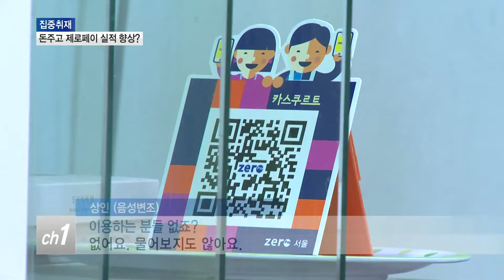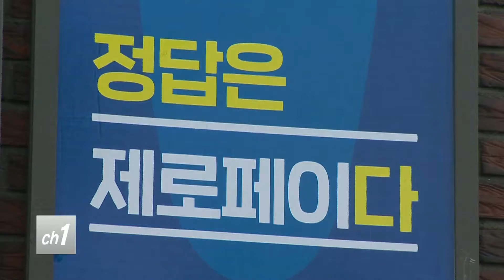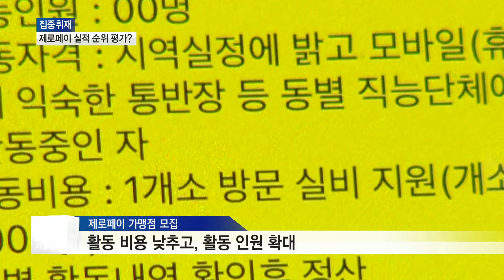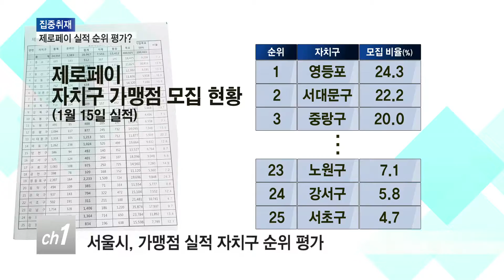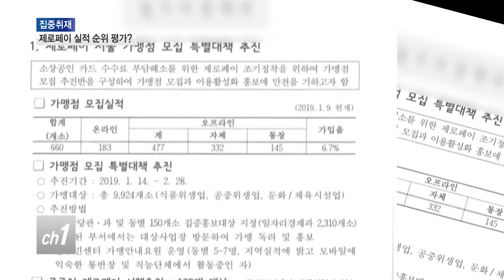[서울][집중취재]돈주고 제로페이 실적 향상?/티브로드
서울시는 소상공인들의 결제 수수료 부담을 덜어주기 위해
지난달 20일부터 제로페이를 운영하고 있습니다.
하지만 고객들이 제로페이를 이용할 수 있는
가맹점이 적다는 게 문제인데요.
서울시가 지역내 통장들까지 동원해
유치 수당을 지급하는 것으로 드러나 논란이 일고 있습니다.
-티브로드뉴스